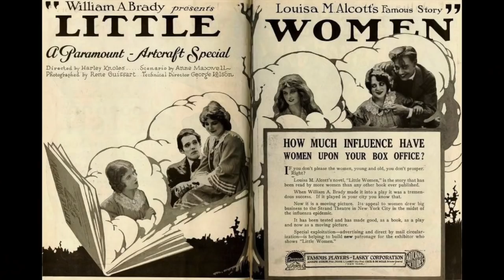Piccole Donne & Fuga dal Natale | I Libri dell'Avvento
LIBRO:
Piccole donne
Fuga dal Natale

FILM:
Piccole donne
Fuga dal Natale